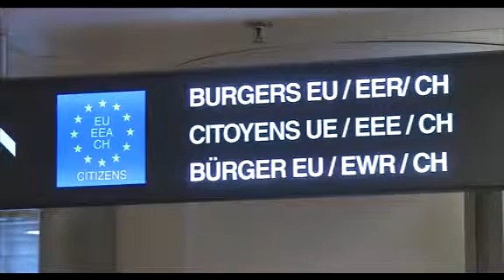Емил Радев призова за предоставянето на пълен достъп на България до ШИС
Българският евродепутат Емил Радев (ЕНП-ГЕРБ) призова за предоставянето на пълен достъп на България до Шенгенската информационна система (ШИС) в името на европейската сигурност. Това стана по време на дебат в пленарна зала на Европейския парламент относно прилагането на систематични проверки по границите на Европейския съюз и възникналите проблеми по някои европейски граници.